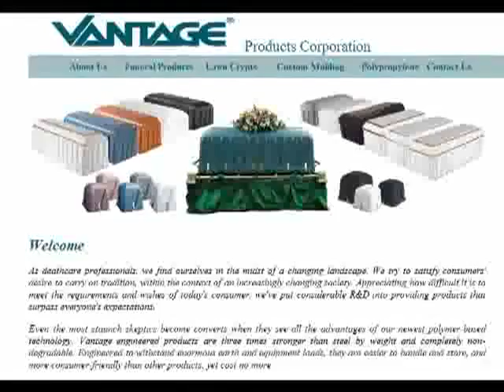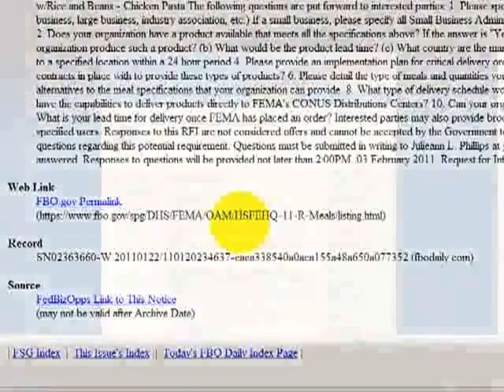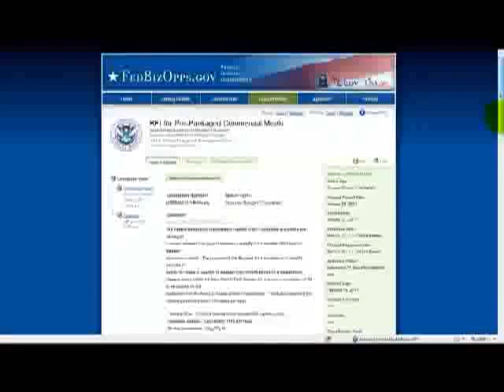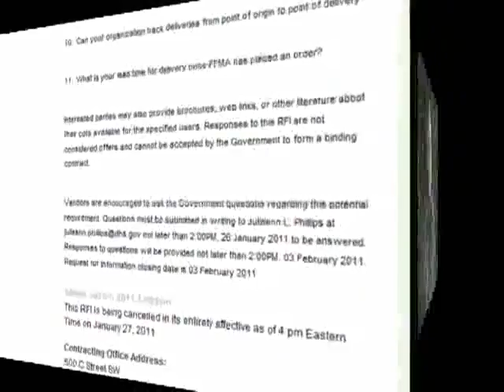US Gov = $1BILLION on FEMA Coffins, FEMA Death Camps, Body Bags